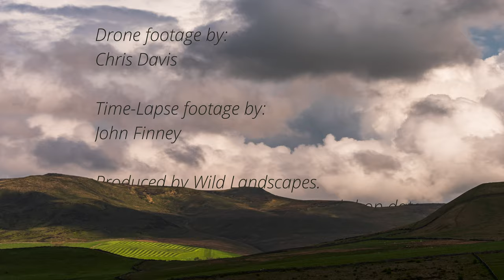Wild Landscapes | A landscape journey (4k)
All footage was taken during our photography workshops. Join us on a journey across some of the most scenic landscapes in Britain. From the Scottish Highlands to the Isle of Harris with some footage from the misty Peak District. This film is a blend of drone and time-lapse footage.

Join us on one of our landscape photography workshops.

🏴󠁧󠁢󠁳󠁣󠁴󠁿 Winter in Glencoe, Scotland, with 5-star accommodation.
Dates Available:
27th- 30th January 2023 &
31st January -3rd February 2023.
2 places left!

🏴󠁧󠁢󠁳󠁣󠁴󠁿 The Isle of Harris.
Dates Available:
4th - 11th March 2023.
2 places left!

For fine art prints...